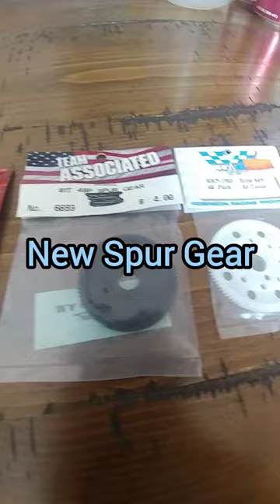Hpi Sprint 2 Sport Toureza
Finally found a new spur gear at Al's Hobbies in SA. Installed and now it runs again.